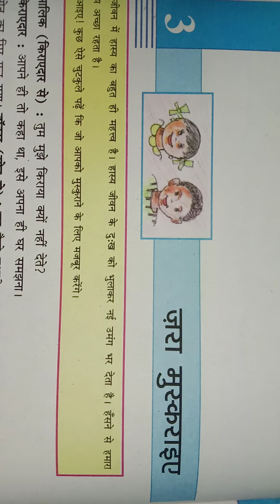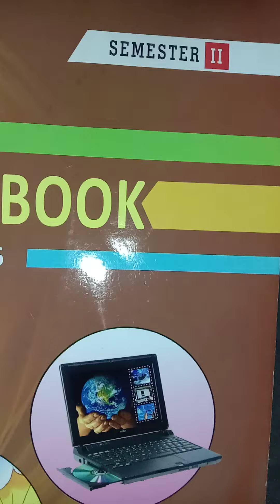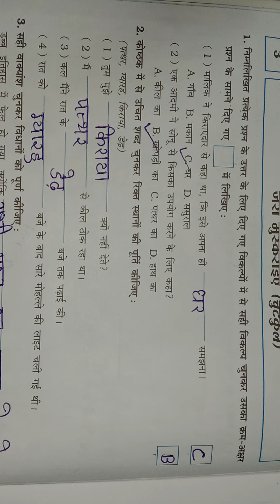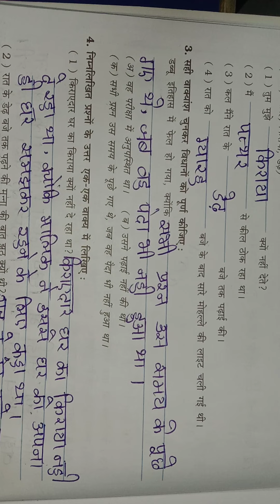8/01/21 STD-6 HINDI(ENG.MED)Ch-3